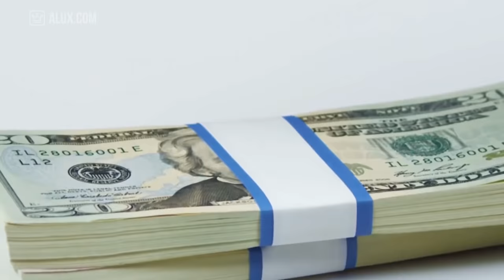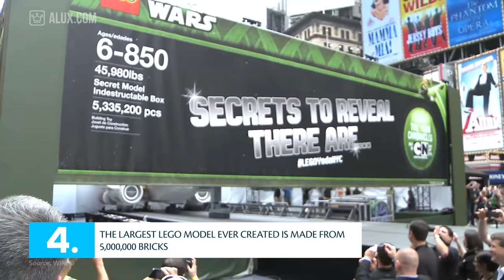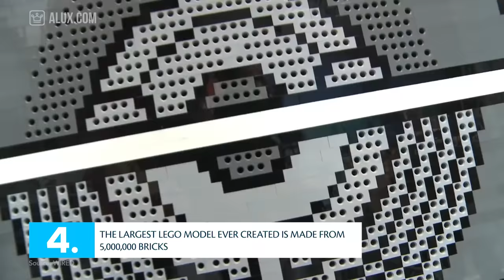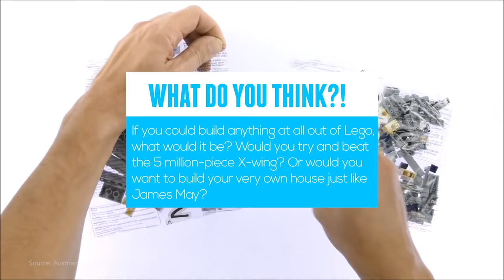15 Things You Didn't Know About LEGO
15 Things You Didn't Know About LEGO

In this Alux.com video we'll try to answer the following questions:
How big is Lego?
How much money is Lego making per year?
How much is Lego, the company, worth?
How much is the lego Brand worth?
What is the most expensive lego in the world?
What is the tallest lego tower in the world?
What are the best lego facts?
What are the most interesting facts about Lego?
Is Lego an American company?
Is Lego publicly traded?